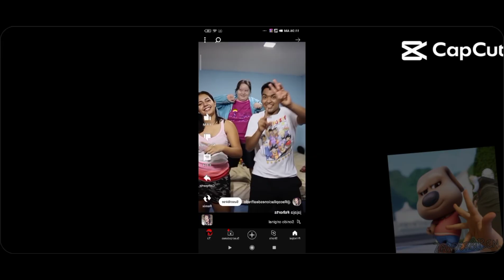Preview 2 STCGSTUFF V329